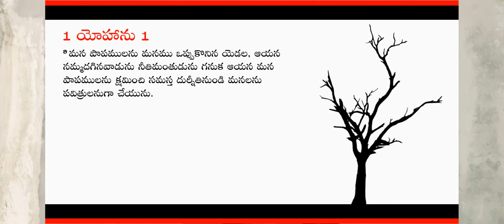ప్రతి పాపము క్షమింపబడును